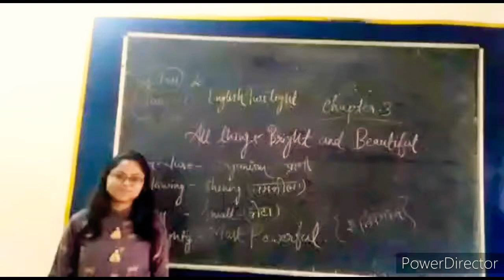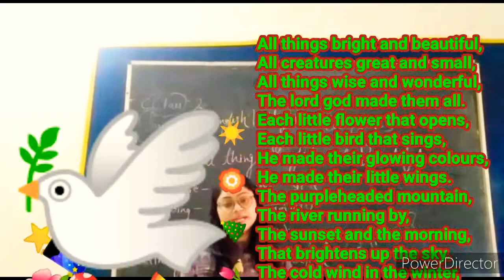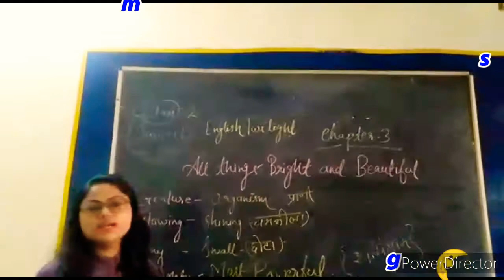Class 2 English chapter 3 - All things bright and beautiful by Miss Durgeshwari Swarnkar ma'am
Gps bhilai 3 session 2020-21